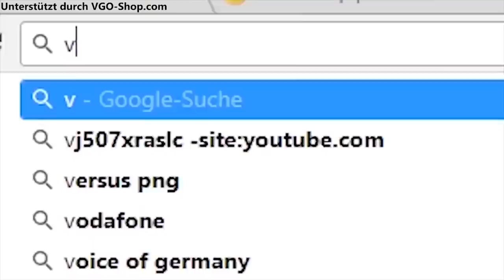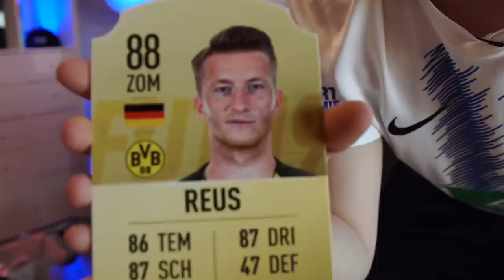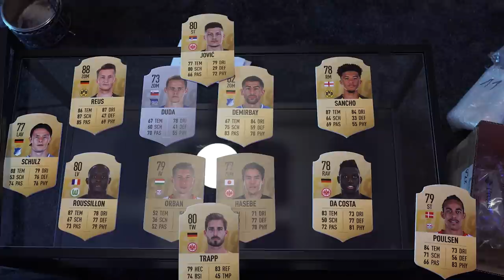Ich darf das BUNDESLIGA TOTS wählen!! 🔥 (Paket von EA)